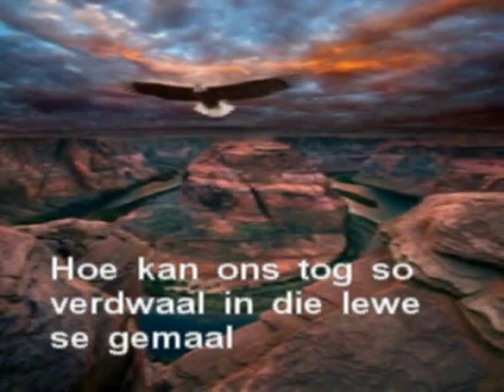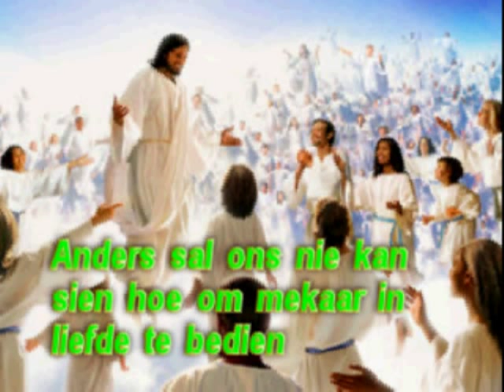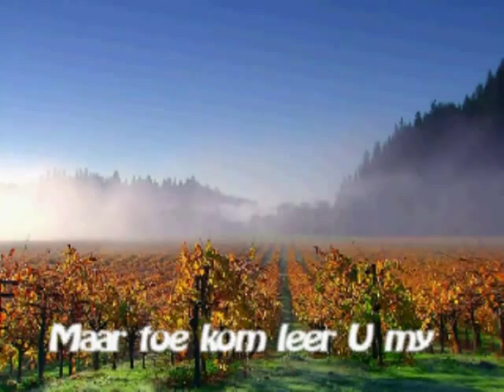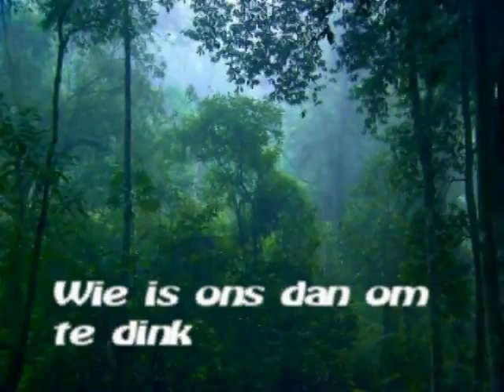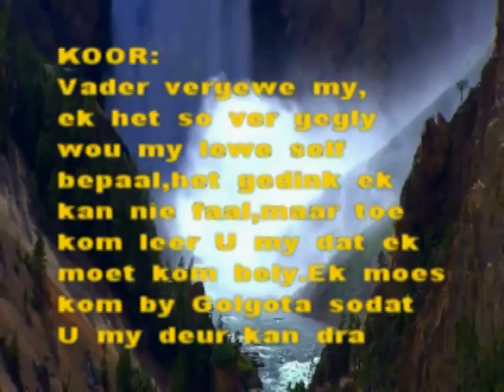VADER VERGEWE MY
ONS IS ALMAL BESMET MET SONDE. NET YASHUA KAN ONS RED.HY HET VIR ONS SONDE GESTERF EN AS SY VOLK DIT OPENLIK BELY SAL HY JOU AAN NEEM EN JOU SONDES WAAROOR Jy DIEP BEROU HET,IN DIE DIEPTES VAN DIE OSEAAN WERP,JOU TRANE AF VEE EN NOOIT WEER DAARAAN DINK NIE.